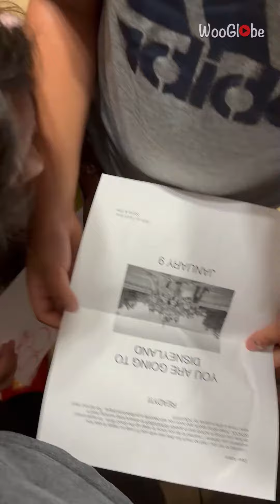Kids embraced by wholesome joy after receiving Elves on the Shelf's Disneyland surprise || WooGlobe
After pulling off a slew of pranks, the Elves on the Shelf wanted to leave Oscar's place in a wholesome way.

"The elves left a little surprise for my beautiful kids," Oscar told WooGlobe. "They did not expect this at all, and they've been wanting to go to Disneyland for a long time now. My wife and I thought about a little surprise by the elves, giving the kids a day pass to Disneyland, and this was how they reacted."

It's easy to tell how much this surprise meant to the grateful kids, given how emotional they instantly became.

Copyright - WooGlobe.